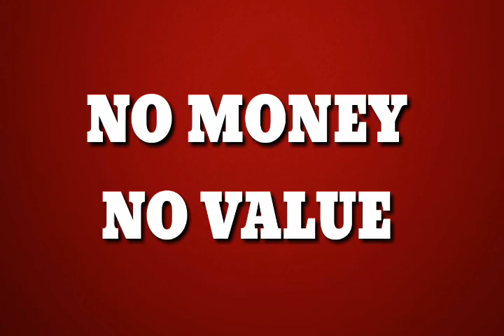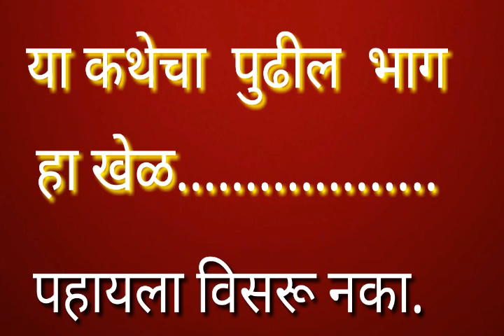Security - Motivational speech by Yogesh Borse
@Bhutatma horror stories

Borse group success mission
Security - untold story of security.

My friends , Security is very important person. But in this time aspect of security is to different
Security the untold story